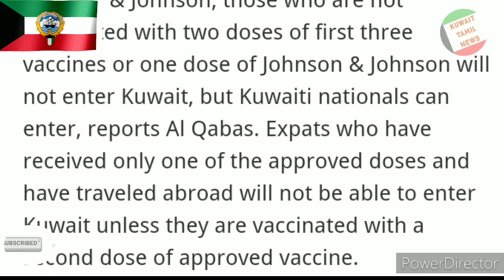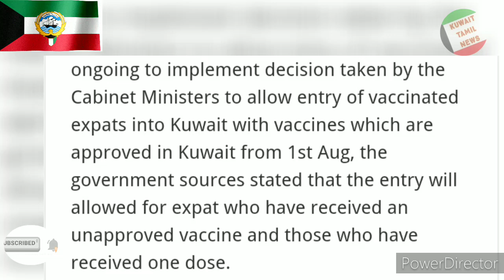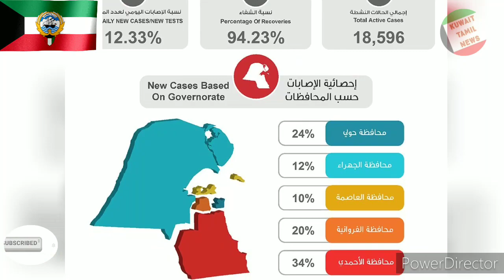Kuwait tamil news | Kuwait travel procedure | Kuwait news today | Kuwait allow expats with vaccine